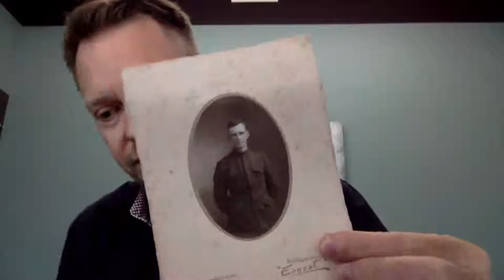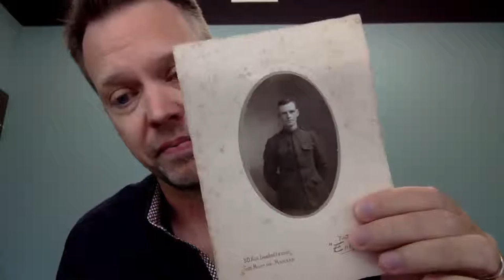Andrew Funderburg, Stressfree Album Designing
Andrew Funderburg, the visionary behind Fundy Designer - talks to us about having a stress-free album design process. Whether you are a wedding photographer or a portrait photographer, you will value this interview.

For more information about Andrew's webinar, Lightning Fast Album Design Techniques, on ShootDotEdit, go